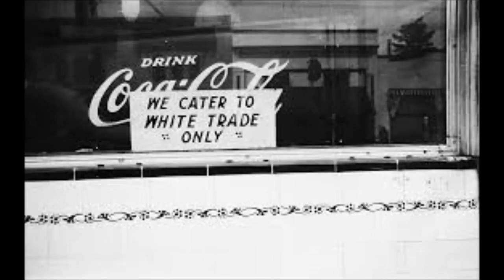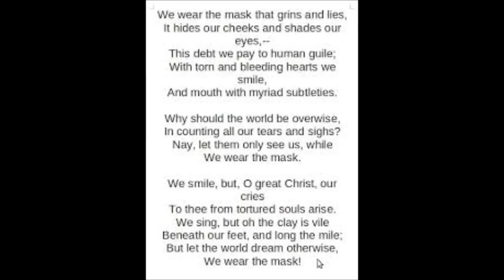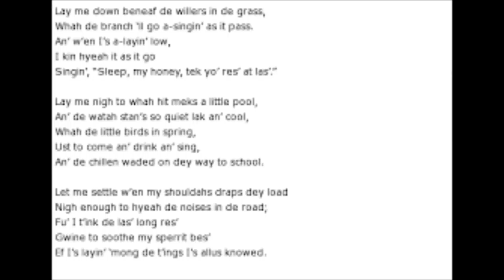Paul Laurence Dunbar docx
Paul Laurence Dunbar documentary by Nandi jeffries